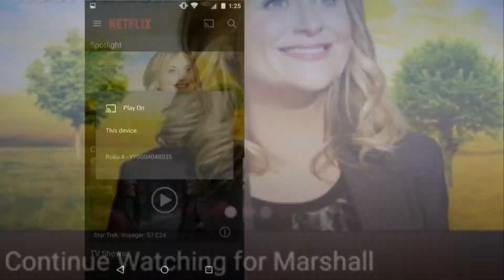How to Cast Netflix and YouTube from Phone to Roku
You can watch Netflix and YouTube on Roku by selecting them from the home screen, but you don't have to. If you're already watching something on your phone or tablet, you can cast your content and pick up right where you left off. The process is the same for both apps, and it could prove useful if the TV suddenly frees up.

1. Open the app on your phone or tablet.

2. Press the Cast button.